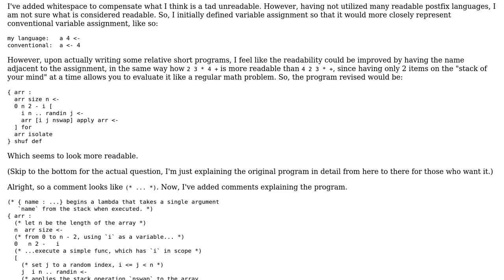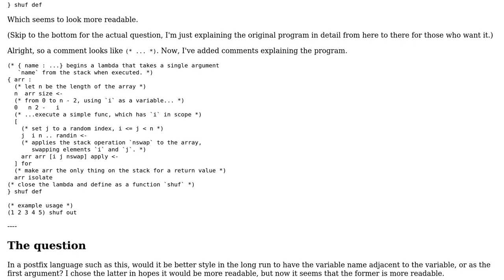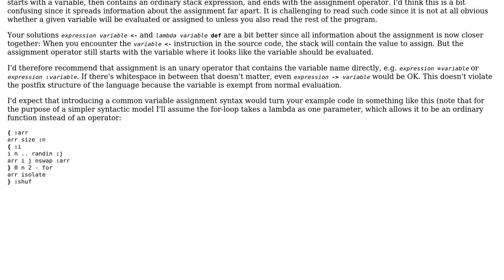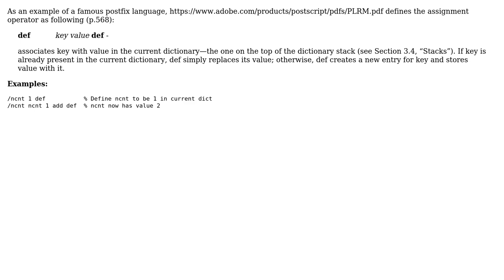Software Engineering: Variable assignment in a postfix language (2 Solutions!!)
Software Engineering: Variable assignment in a postfix language

With thanks & praise to God, and with thanks to the many people who have made this project possible! | Content (except music & images) licensed under CC BY-SA | Music | Images & others | With thanks to user mouviciel user Conor O'Brien user amon and the Stack Exchange Network Trademarks are property of their respective owners. You are responsible for your own actions.